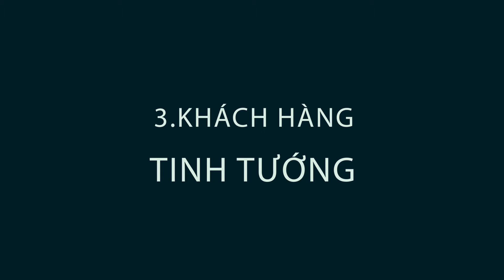4 KIỂU KHÁCH HÀNG THẢM HỌA ĐE DỌA SỰ SỐNG CÒN CỦA DOANH NGHIỆP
Kinh doanh không bao giờ là công việc đơn giản, bên cạnh lo lắng trong quá trình cạnh tranh thu hút khách hàng với đối thủ, nắm bắt nhu cầu tiêu dùng còn phải đối phó với những kiểu khách hàng khác nhau, thỏa mãn yêu cầu bất thường của họ. Dưới đây là 4 kiểu khách hàng có thể đánh sập công việc kinh doanh của bạn.
      Nhận các quà tặng miễn phí về PHÁT TRIỂN BẢN THÂN và BÁN HÀNG tại: